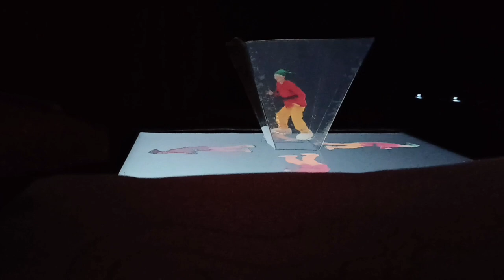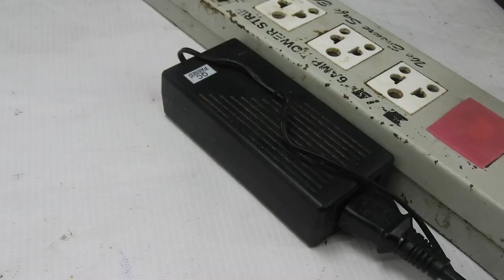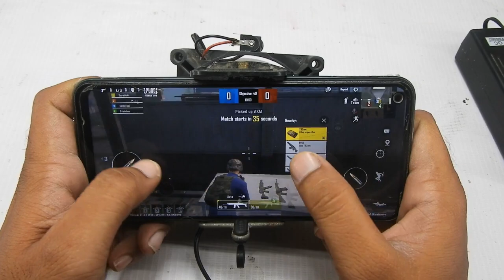5 Amazing Homemade ideas | Life hacks | Make Gadget | DIY Ideas | Incredible Ideas | Awesome Ideas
Hellow Guys You can try this at home

Timing
3d Hologram        00:00 To 01:25
 mouse Trap         01:26 To 03:07
 High speed Fan  03:08 To 06:26
Mobile cooler      06:27 To 08:17
Drone                    08:18 To 11:10

Material
12v.dc fan

dc motor

similar videos
life hacks
life hacks for kids
life hack meme guy
lifehacker